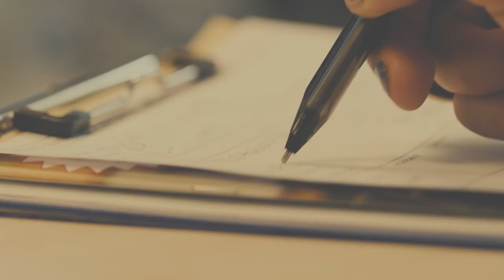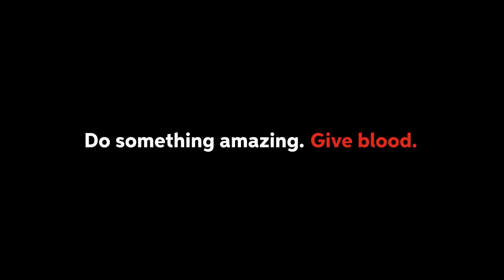Date 2 Donate: The Series —Jeff & Katy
Skydiving, dancing and Jägerbombs?!

Watch Jeff and Katy in this week’s Date2Donate!

Our new series Date2Donate captures the energy of people that donate together as they share stories, sing tunes and a host of other surprises!

Do something amazing. Save lives.

Get the NHS Give Blood app for iPhone & iPad!

Get the NHSGiveBlood App for Android!

Find your local donor centre and book your appointment today.